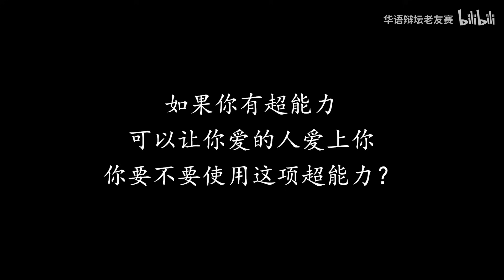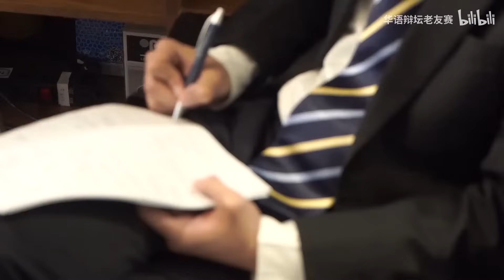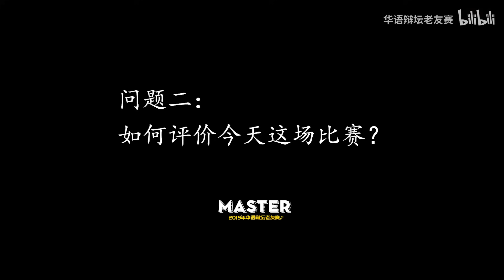2019年华语辩坛老友赛第二场——如果你有超能力，可以让你爱的人也爱你，你要不要使用这项超能力？【RUC Bang VS 萌新下山】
如果你有超能力，可以让你爱的人也爱你，你要不要使用这项超能力？